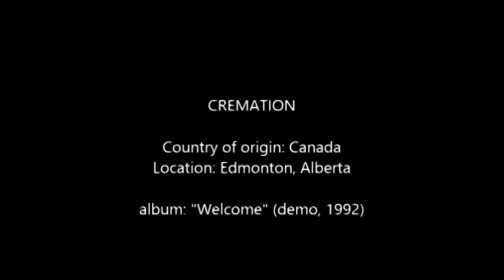CREMATION - Welcome (full demo, 1992)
CREMATION (Canada) - "Welcome" (full demo, 1992)
00:00 Laborious Funeral
04:07 Welcome to the Crematorium
08:11 Grave
12:37 Child Meat
Cremation
info:
Country of origin: Canada
Location: Edmonton, Alberta
Status: Split-up
Formed in: 1992
Genre: Death Metal
Lyrical themes: Occultism, Satanism
Last label: Nuclear War Now! Productions
Years active: 1992-?
A Self-financed split 7" with Domini Inferi (with whom they shared rehearsal space) was planned but never materialised.

Played Grindcore in the beginning.